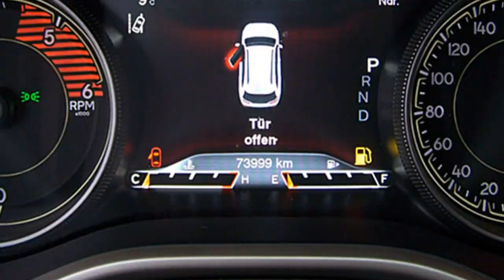Jeep Cherokee Limited 2 2 MultiJet 4WD GW292169 Brilliant Black 2016 Motor Village Berlin jetzt Stel